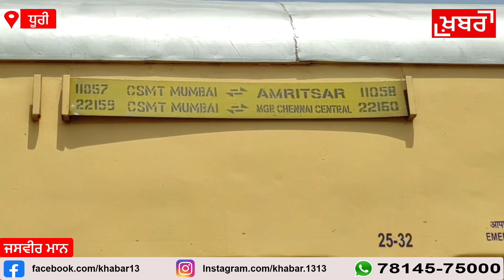ਧੂਰੀ ਰੇਲਵੇ ਸਟੇਸ਼ਨ ਤੇ ਕਿਸਾਨ ਯੂਨੀਅਨ ਉਗਰਾਹਾਂ ਨੇ ਟਰੇਨਾ ਰੋਕ ਕੀਤਾ ਕੇਂਦਰ ਖ਼ਿਲਾਫ਼ ਪਰਦਰਸ਼ਨ....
ਧੂਰੀ ਰੇਲਵੇ ਸਟੇਸ਼ਨ ਤੇ ਕਿਸਾਨਾਂ ਨੇ ਟਰੇਨਾ ਰੋਕ ਕੀਤਾ ਕੇਂਦਰ ਖ਼ਿਲਾਫ਼ ਪਰਦਰਸ਼ਨ